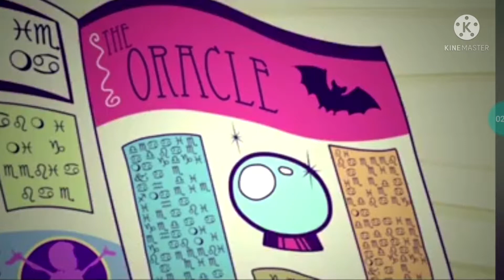MONSTER HIGH E REDETV NEWS